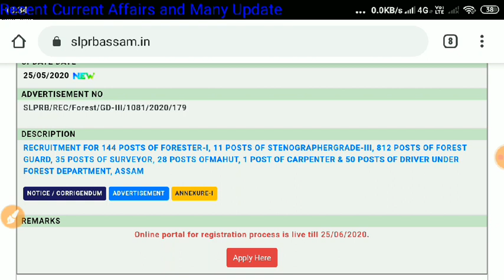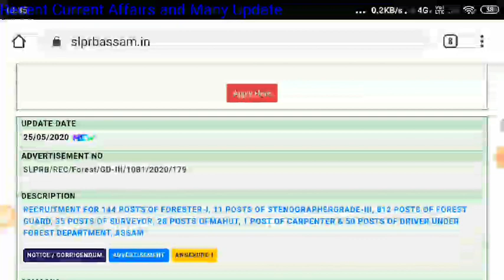Assam Forest 1081 Post Apply Last date 2 days left/Assam Police Admit card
Assam Forest 1081 post APPly last Date 25/6/2020, Assam Police admit card for Junior Assistant. Assam Police Recruitment  for Stenographer, APRO, F&ES, Ab Ub constables, SI ub SI Communication Jail Warden Platoon Commander, Assam Police Previous Year Question, Assam Police Most Expected GK Question, Assam Police Admit Card, Assam Police Previous year Quantitative and Reasoning Question..

10000+ Objective MCQs with Explanatory Notes for General Studies UPSC/ State PCS/ SSC/ Banking/ Railways/

Other Classes...